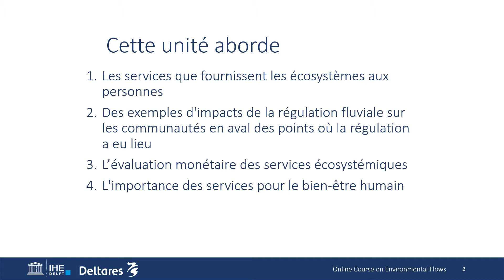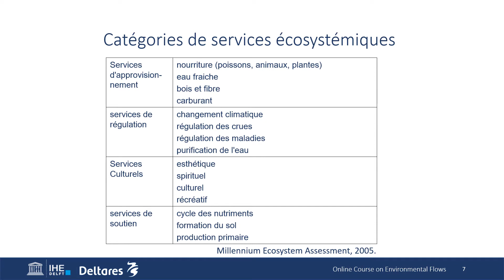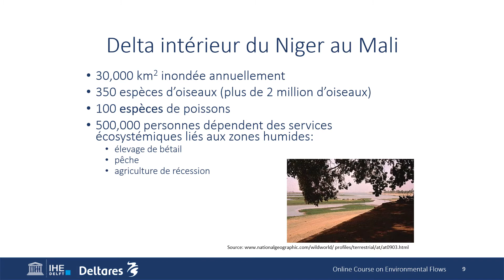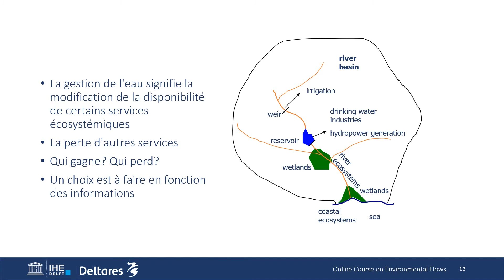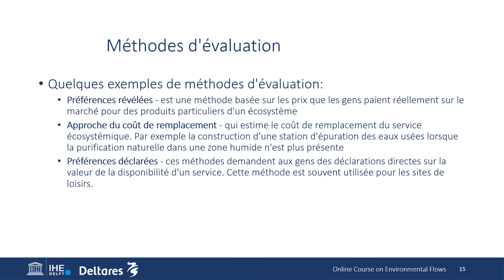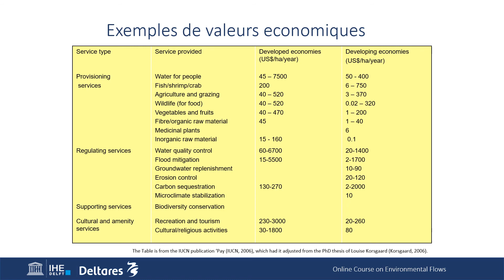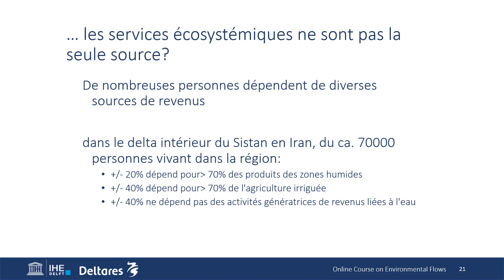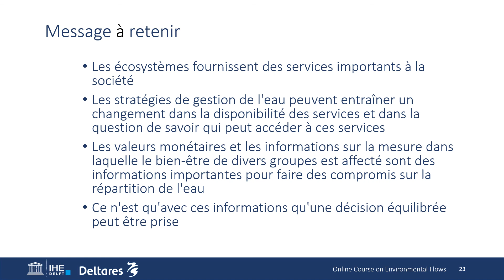Eflows OLC Unité 5.1 - FR - Les Services Ecosystemiques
Cette conférence fait partie du cours Online Environmental Flows proposé par IHE Delft